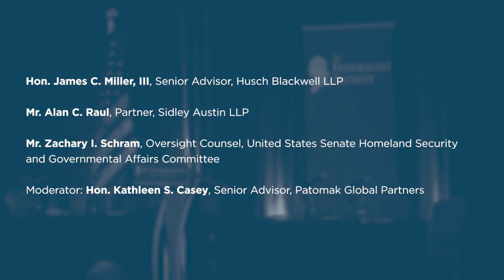Influence of Individual Members of Congress on Agencies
The Fifth Annual Executive Branch Review Conference will examine the changing and often convoluted relationship between the legislative and the executive branches in the United States government. The Conference began with an opening address by Senator Mike Lee and concluded with a closing address by OMB Director Mick Mulvaney.

This panel of the 2017 Executive Branch Review Conference was held at the Mayflower Hotel in Washington, D.C. on May 17, 2017.

Speakers:

Hon. James C. Miller, III, Senior Advisor, Husch Blackwell LLP
Mr. Alan C. Raul, Partner, Sidley Austin LLP
Mr. Zachary I. Schram, Oversight Counsel, United States Senate Homeland Security and Governmental Affairs Committee

Moderator:

Hon. Kathleen S. Casey, Senior Advisor, Patomak Global Partners